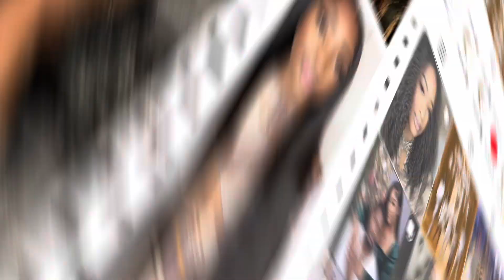How To Pick The BEST Psych NP School | Choosing The Right PMHNP Program For You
I go over 12 different things to lookout for when trying to decide on which PMHNP program you should attend to receive your Masters degree in the Science of Nursing ✅💯🔥

Hey babes 🥰😊

📸 TV/Film IG: @aos_now
🐦 TV/Film Twitter: @ArtasiaOlivia